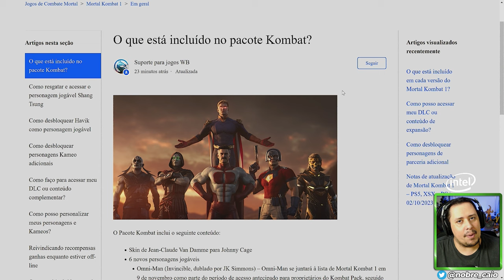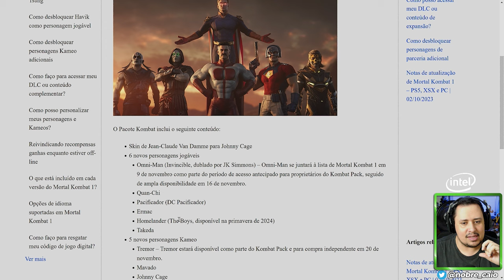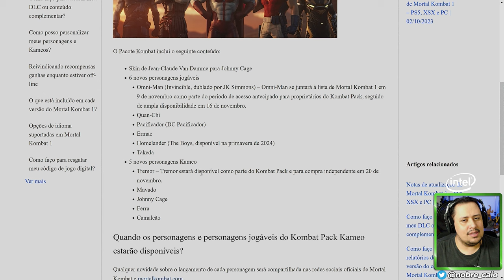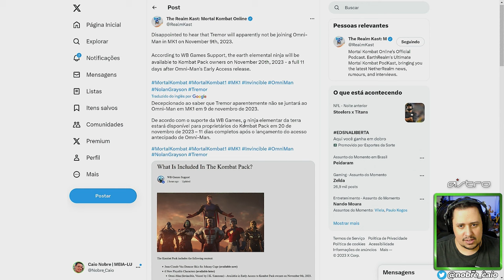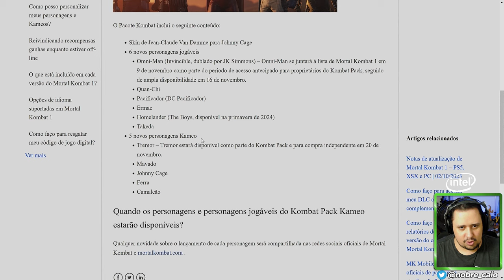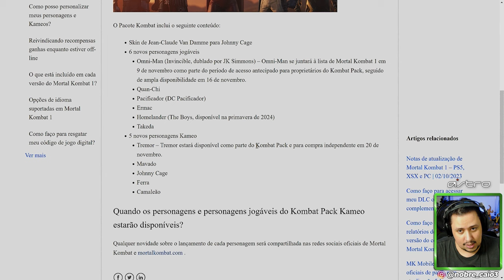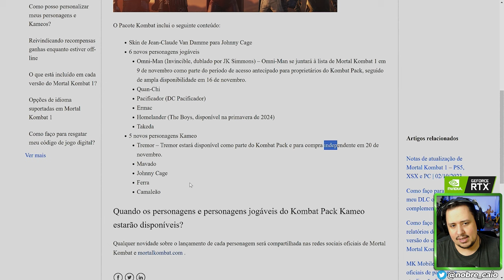MORTAL KOMBAT 1! PERA, TREMOR SÓ LANÇA DEPOIS DO OMNI-MAN? ENTENDA TUDO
Nosso PC Gamer:
VGA: NVIDIA GeForce RTX 3070ti
Proc: Intel Core i5 10600k 4.1Ghz
Mobo: Asus Z490M Plus
Microfone: HYPERX QuadCast
SSD: TeamGroup T-Force Delta 500gb
Fonte: Corsair TX850 W